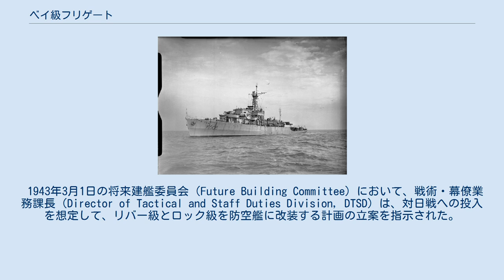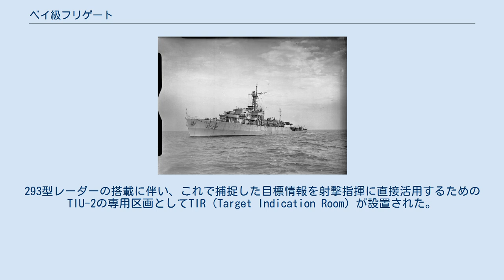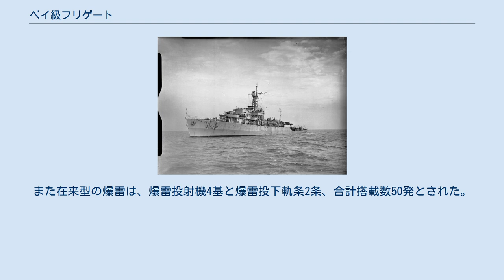ベイ級フリゲート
ベイ級フリゲート（ベイきゅうフリゲート、英語: Bay-class frigate）は、イギリス海軍のフリゲートの艦級。
ロック級をもとに、対潜兵器と引き換えに対空兵器を強化した防空艦仕様の派生型である。
 第二次世界大戦の勃発に伴う護衛艦のニーズ増大に対応するため、イギリス海軍は、戦前から建造されていたブラックスワン級スループやハント級駆逐艦に加えて、まず沿岸護衛艦としてフラワー級コルベット、ついで航洋護衛艦としてリバー級フリゲート、これを元に急速大量建造に対応したロック級フリゲートと、戦時量産に対応した護衛艦の建造を進めてきた。
 1943年3月1日の将来建艦委員会（Future Building Committee）において、戦術・幕僚業務課長（Director of Tactical and Staff Duties Division, DTSD）は、対日戦への投入を想定して、リバー級とロック級を防空艦に改装する計画の立案を指示された。
極東では、潜水艦の脅威に対しては既存の護衛艦で十分に対処できると見積もられていた一方、経空脅威への対処は不十分と考えられたためである。
 1943年4月26日には幕僚要求事項（TSD 2546/43）が作成されたが、その後も検討が重ねられ、1944年6月、ロック級を元にした改設計案（TSD 3122/44）として認可された。
1944年5月には、すでに発注済だったロック級30隻を防空艦に変更するよう発注がなされた。
 上記の経緯より、基本設計はロック級とほぼ同一となっており、実際、必要時にはロック級と同様の対潜艦として再改装できるように配慮されていた。
ただしレーダー関連の機器室がスペースを取るため、上部構造物は拡大されている。
 レーダーとしては、早期警戒用の291型レーダーと目標捕捉用の293型レーダーが搭載されている。
293型レーダーの搭載に伴い、これで捕捉した目標情報を射撃指揮に直接活用するためのTIU-2の専用区画としてTIR（Target Indication Room）が設置された。
レーダーピケット艦を兼任することも検討されたものの、航空管制室（Aircraft Direction Room）を設ける余地がなかったため断念された。
 砲熕兵器としては、当初計画ではレーダー管制式の56口径40mm連装機銃を主兵装とすることが検討されていたが、新型の信管調定機を付した4インチ砲のほうが優れていると判断され、艦首尾に45口径10.2cm砲（QF 4インチ砲Mk.XVI）を連装高角砲架Mk.XIXと組み合わせて1基ずつ配することとなった。
射撃指揮装置としては、285型レーダー装備のMk.VI測距方位盤と、対水上用のAFCC射撃盤が搭載された。
なおこの測距方位盤はスループ向けとして開発されたものであり、艦隊駆逐艦向けのMk.VI両用方位盤との技術的な関連はない。
 またこれを補完する高角機銃としては56口径40mm連装機銃2基が搭載されたほか、例えば「エサード・ベイ」ではこれに加えて56口径40mm単装機銃2基と70口径20mm単装機銃2基を搭載した。
なお70口径20mm単装機銃の搭載数は2基から6基までの幅があり、また40mm単装機銃を搭載していない場合は8基を搭載した艦もあった。
 対潜兵器としては、ロック級では新開発のスキッド対潜迫撃砲が搭載されていたのに対し、本級ではリバー級と同じヘッジホッグ対潜迫撃砲に差し戻された。
ただし弾薬搭載量は10斉射分に増加している。
また在来型の爆雷は、爆雷投射機4基と爆雷投下軌条2条、合計搭載数50発とされた。